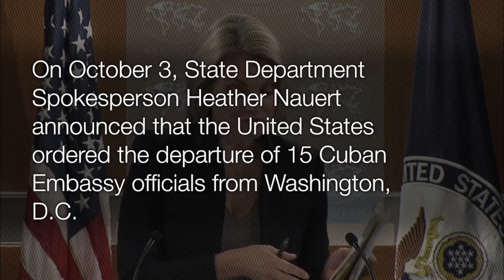This Week at State: October 6, 2017